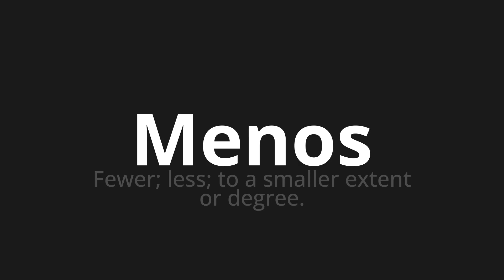How to pronounce Menos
Master the Pronunciation of 'Menos Which Means less' - which means : Fewer;Less;to a extend or degree smaller. 📝 with @PronunciationSpanish 🎓🗣️ - [Your Guide to Spanish]

Learn to pronounce 'Menos' perfectly in Spanish with our easy and engaging tutorial by @PronunciationSpanish! 📖📽️ In this comprehensive video, we provide you with native speaker examples 🗣️👂 and phonetic breakdowns 🎵 to ensure you get the pronunciation just right.

How to say Less in Spanish